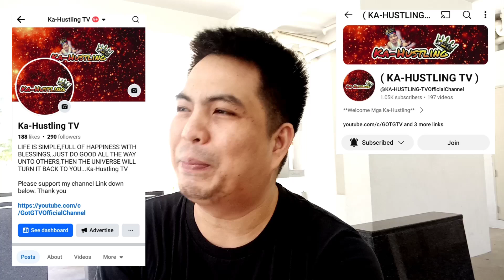FLEX KO LANG || Ka-Hustling TV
Please Follow As Well On My Facebook Page

KA-HUSTLING TV

Thanks For Your Support Mga Ka-Hustling